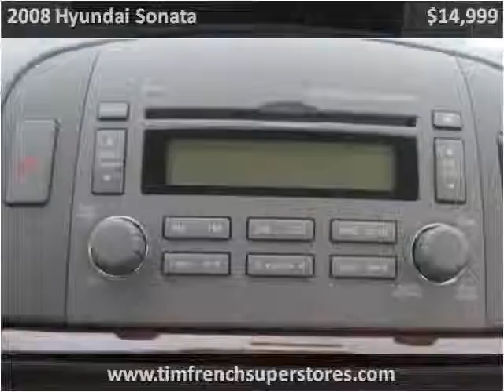2008 Hyundai Sonata Used Cars Radcliff KY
This 2008 Hyundai Sonata is available from Tim French Superstores LLC.